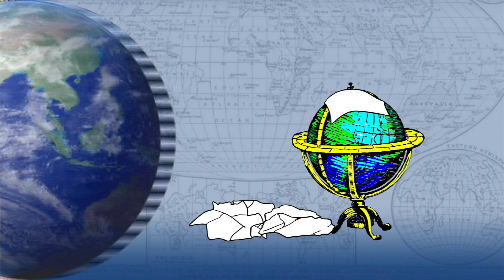June 03 Daily Almanac